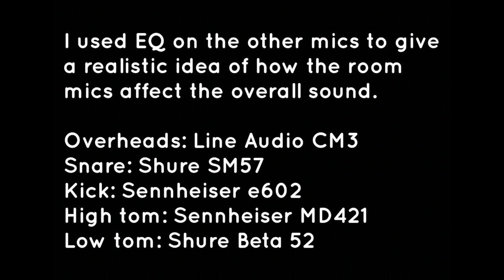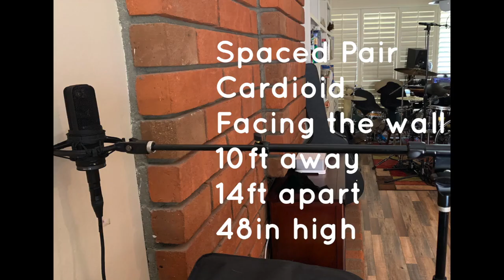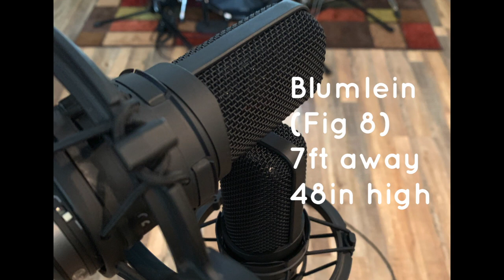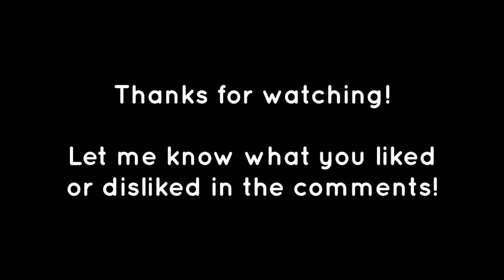Massive Drum Room Mic Placement Shootout (mono, stereo, XY, Blumlein, Mid/Side, and more!)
This video shows the different sounds you can get from drum room mics by changing several variables.  The video is divided into four parts.  Part 1 is a basic hi-hat beat with only the room mics.  Part 2 is the same beat with overheads and close mics added.  Part 3 is a tom groove with only the room mics.  Part 4 is the same groove with the overheads and close mics added.  The room mic tracks are all raw - no EQ or compression or effects.  I used EQ on the overheads and close mics in order to give a realistic idea of how the room mics affect the overall sound.  All of the room mic examples were level balanced as close as I could get them.  The balance of the room mics to the other mics in parts 2 and 4 is probably slightly higher than I normally would mix it, but I wanted to make sure that the difference between the examples was noticeable.

Microphones:
Room: Audio Technica AT4050
Overheads: Line Audio CM3 (spaced pair)
Snare: Shure SM57
Kick: Sennheiser e602
High tom: Sennheiser MD421
Low tom: Shure Beta 52

The room is 14' wide x 26' deep with an 8' ceiling.

OH + Close mics only
4:59 13:32

Mono, Cardioid, 5' away, 18" high
0:47 5:08 9:20 13:41

Mono, Omni, 5' away, 18" high
0:56 5:16 9:29 13:50

Mono, Fig 8, 5' away, 18" high
1:05 5:25 9:37 13:59

Mono, Fig 8 off-axis, 5' away, 18" high
1:13 5:34 9:46 14:07

Mono, Cardioid, 5' away, 80" high
1:22 5:43 9:55 14:16

Mono, Omni, 5' away, 80" high
1:31 5:51 10:04 14:25

Mono, Fig 8, 5' away, 80" high
1:39 6:00 10:12 14:33

Mono, Fig 8 off-axis, 5' away, 80" high
1:48 6:09 10:21 14:42

Mono, Cardioid, 5' away, 4' high
1:57 6:17 10:30 14:51

Mono, Omni, 5' away, 4' high
2:05 6:26 10:38 15:00

Mono, Fig 8, 5' away, 4' high
2:14 6:35 10:47 15:08

Mono, Fig 8 off-axis, 5' away, 4' high
2:23 6:44 10:56 15:17

Mono, Cardioid, 15' away, 4' high
2:32 6:52 11:05 15:26

Mono, Omni, 15' away, 4' high
2:40 7:01 11:13 15:35

Mono, Fig 8, 15' away, 4' high
2:49 7:10 11:22 15:43

Mono, Fig 8 off-axis, 15' away, 4' high
2:48 7:19 11:31 15:52

Spaced Pair, Cardioid
3:07 7:27 11:40 16:01

Spaced Pair, Omni
3:15 7:36 11:48 16:09

Spaced Pair, Fig 8
3:24 7:45 11:57 16:18

Spaced Pair, Fig 8 off-axis
3:33 7:53 12:06 16:27

Spaced Pair, Cardioid, Facing the wall
3:41 8:02 12:14 16:36

XY
3:50 8:11 12:23 16:44

Blumlein
3:59 8:20 12:32 16:53

M/S, cardioid mid
4:08 8:28 12:41 17:02

M/S, omni mid
4:16 8:37 12:49 17:11

Mono, cardioid, in the hall
4:25 8:46 12:58 17:19

Mono, omni, in the hall
4:34 8:55 13:07 17:28

Mono, omni, in the bathroom
4:43 9:03 13:16 17:37

Let me know what you liked and disliked in the comments!